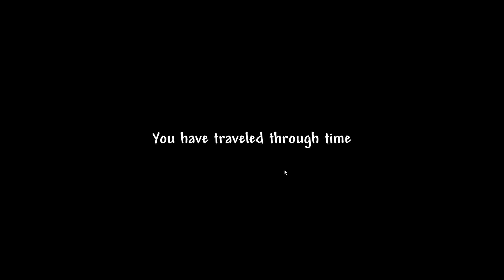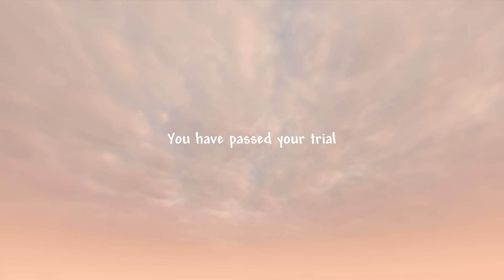AKU MELAWAN BOSS RAHASIA DARI MINECRAFT REALISTIC INI !!! - TEARDOWN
KITA BERMAIN Teardown WKJWK